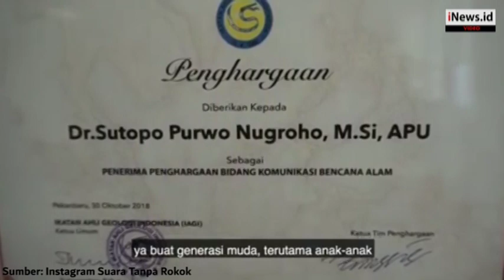Sutopo Purwo Nugroho Bukanlah Seorang Perokok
Almarhum Kepala Pusat Data dan Humas Badan Nasional Penanggulangan Bencana (BNPB) Sutopo Purwo Nugroho, meninggal dunia, Minggu (7/7/2019) di Guangzhou, China, akibat sakit kanker paru-paru stadium empat. Sutopo mengaku menderita kanker paru-paru akibat terpapar asap rokok yang menjadikannya sebagai perokok pasif di lingkungan kerja.